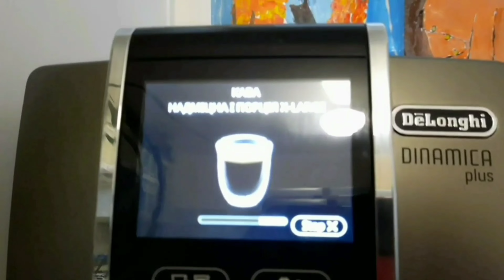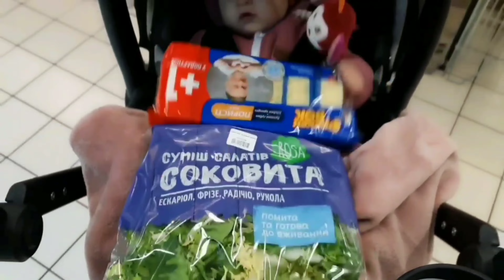Vlog #1 Будні мами трьох дітей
Друзі, вітаю вас на своєму каналі🎉
Це відео народжувалося майже 3 тижні🤪 Стільки часу мені, недосвдіченій блогерші, знадобилося, щоб мільйон разів переробити і змонтувати це відео. Тому прошу не судити строго, але дуже вітаю конструктивну критику у коментарях.
Пишіть ваші враження, а також чого хотілося б бачити більше.

🔔Тисни на дзвіночок, щоб не пропустити нові відео.